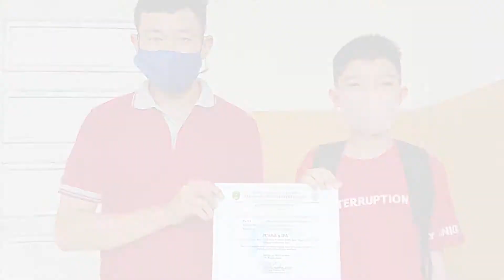Mengapa Ke SLH Palopo?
Sekolah Lentera Harapan Palopo Hadir dengan memberikan pendidikan yang tidak hanya berfokus pada kemampuan akademik, tetapi juga memberikan pendidikan yang holistis. Hal ini sesuai dengam visi dari SLH Palopo yaitu Pengetahuan yang Sejati, Iman dalam Kristus dan Karakter Ilahi.
Melalui visi ini kami berharap siswa dapat menjadikan Kristus sebagai landasan hidup mereka, sehingga mereka dapat menjadi lentera yang bercahaya dan menjadi berkat bagi orang lain dalam segala hal yang mereka lakukan disepanjang kehidupan mereka.